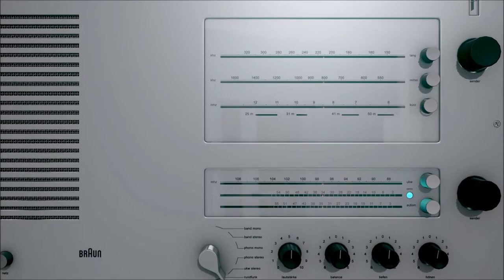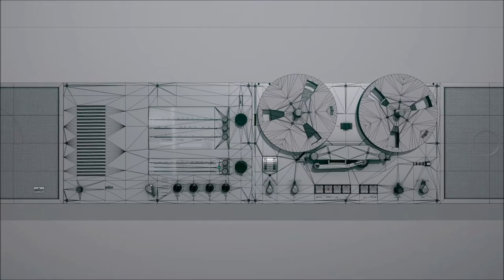Braun LG60 hd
Render in Marmoset toolbag3